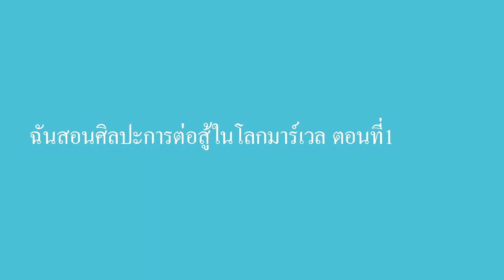ฉันสอนศิลปะการต่อสู้ในโลกมาร์เวล ตอนที่1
นิยายเรื่องนี้แปลโดย Google ถ้ามีเรื่องผิดพลาดไปต้องขอโทษด้วยนะครับ